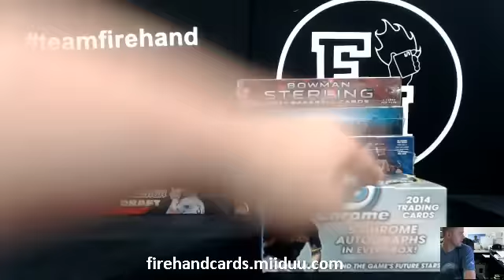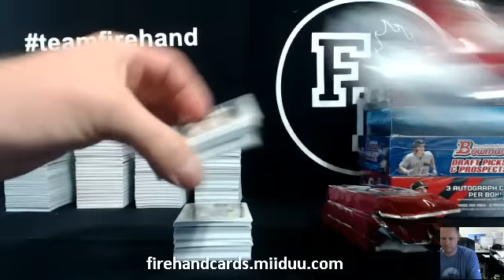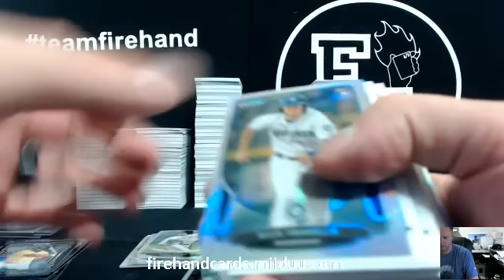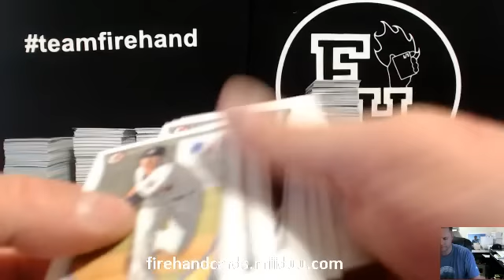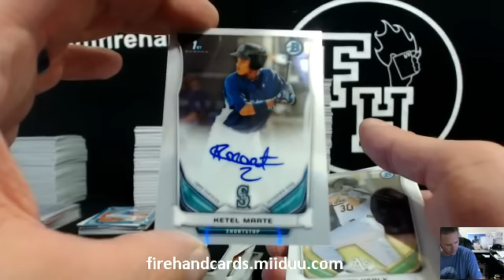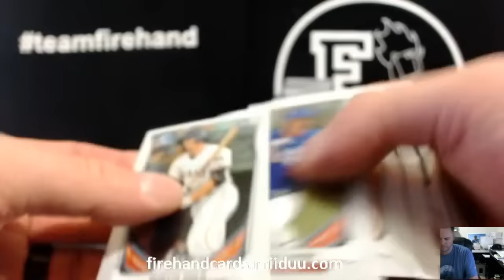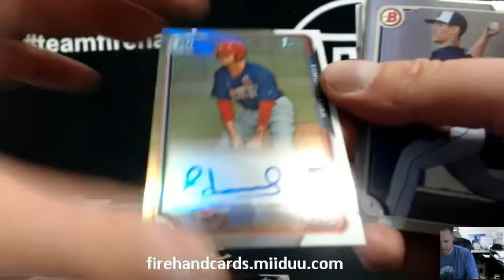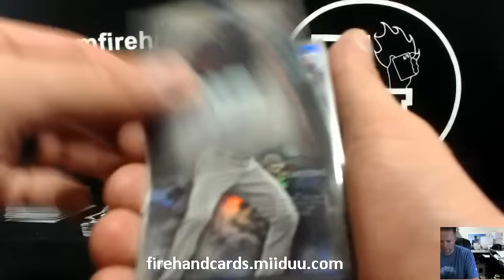Bowman Bundle 8 Box Baseball Mixer Break #15 ~ 6/11/15